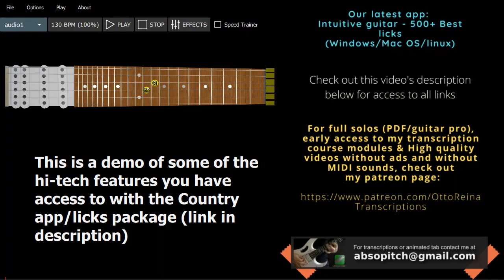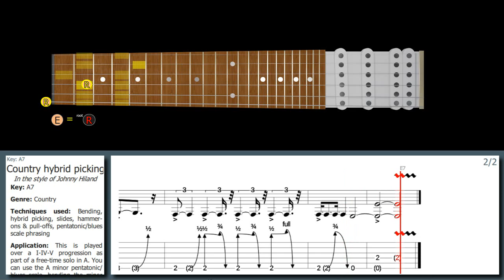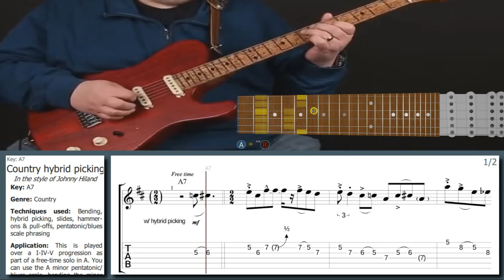Johnny Hiland 's KILLER Country hybrid picking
Download this lick (+ get our high-tech player): Lick 414 - Johnny Hiland 's KILLER Country hybrid picking

Learn this other Johnny Hiland style lick here (+ get our high-tech player):
Lick 353 - Johnny Hiland - Modern suspended chord groove: